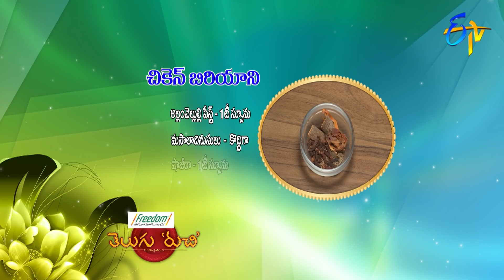Chicken Biriyani | Telugu Ruchi | 11th September 2019 | ETV Telugu